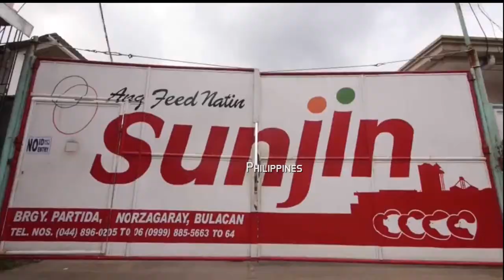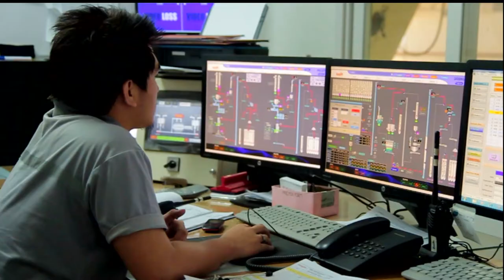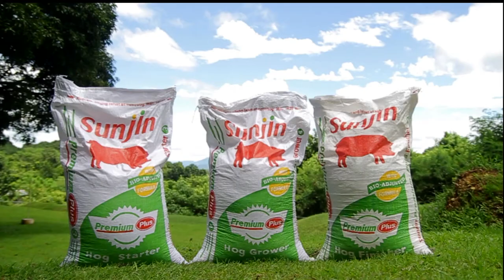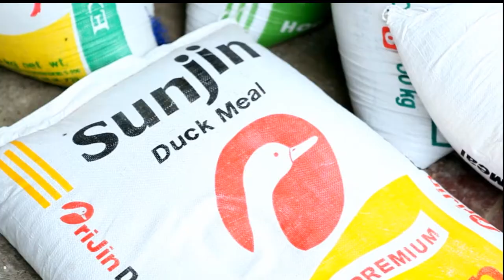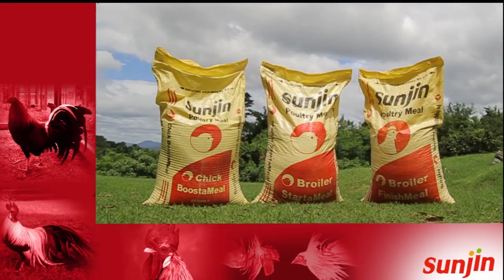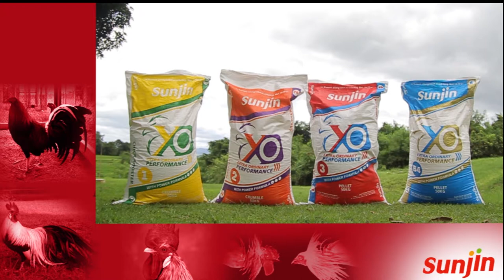Sunjin Corporate Video